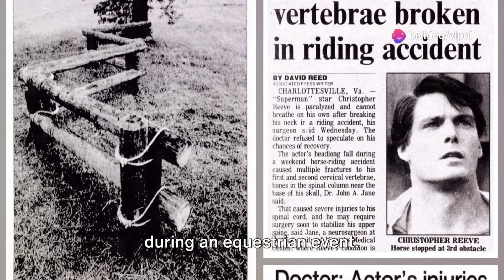How Christopher Reeve Became a Symbol of Strength After Tragedy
☺Dive into the inspiring journey of Christopher Reeve, Hollywood's beloved Superman. From his rise to stardom to his tragic accident that changed everything, Reeve’s life story is one of resilience, courage, and hope.

☻This video explores his early career, his breakthrough role as Superman, and the devastating spinal cord injury that left him paralyzed. But Christopher didn’t let this stop him.

♥Instead, he became a powerful advocate for spinal cord injury research, showing the world what true heroism looks like. Watch as we celebrate his legacy, his strength, and his commitment to making a difference.